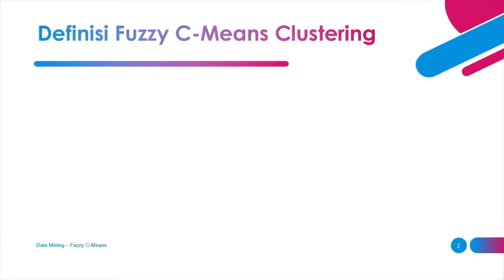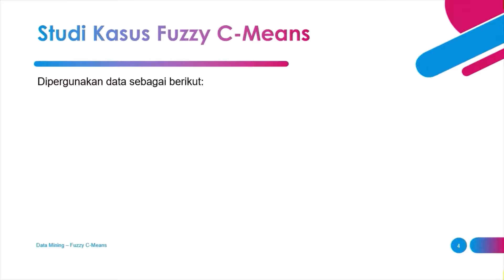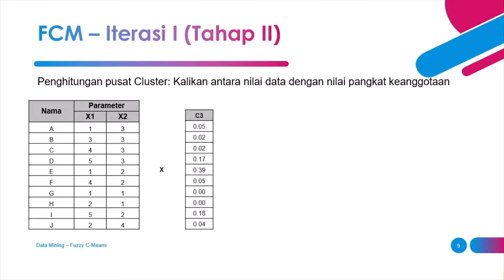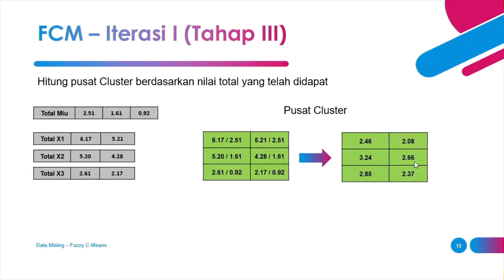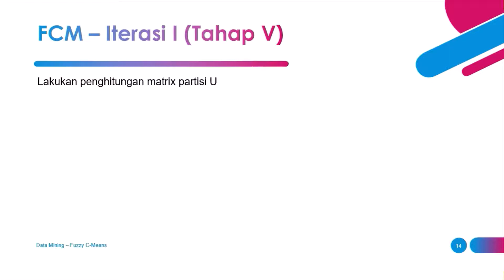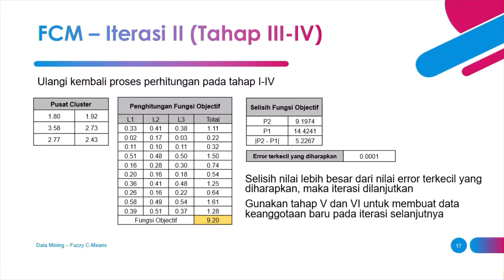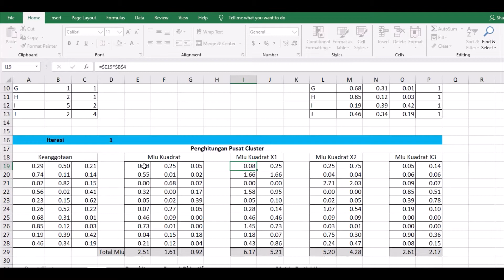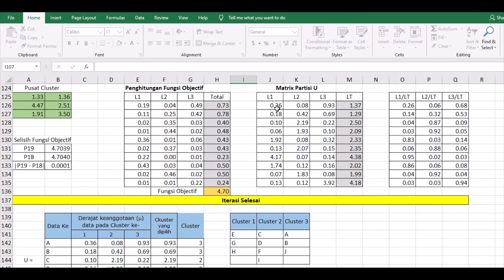Data Mining 6.3 - Fuzzy C-Means Clustering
Penjelasan detail penghitungan klaster data menggunakan algoritma Fuzzy C-Means Clustering